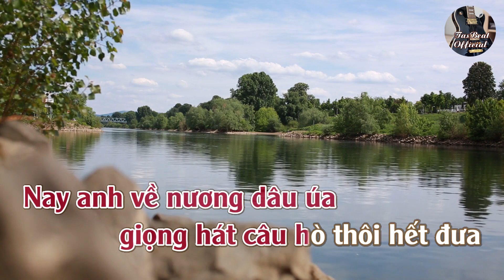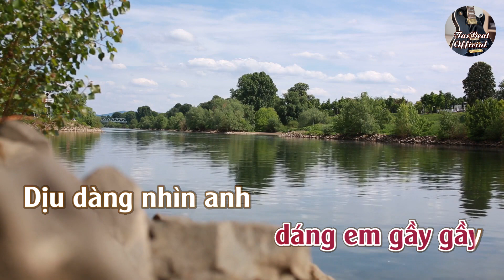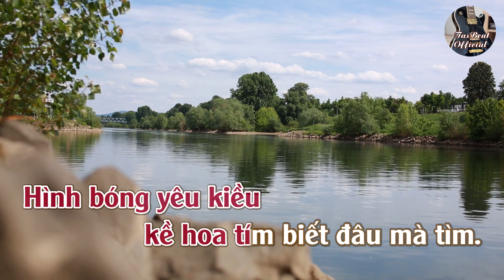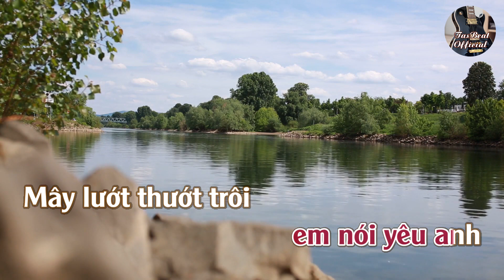Karaoke Nắng Chiều (Tango) Tone Nữ | TAS BEAT